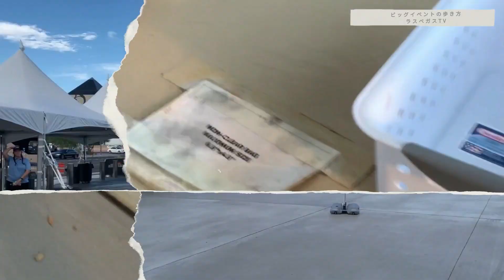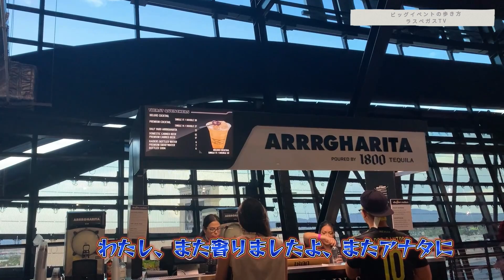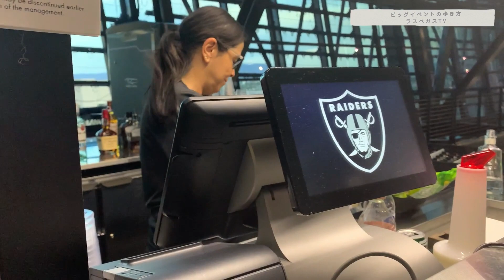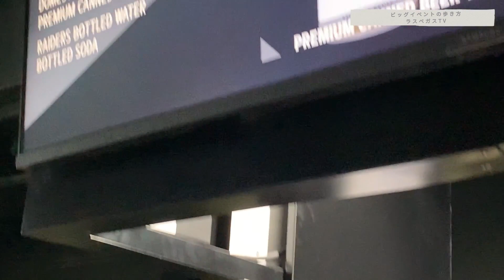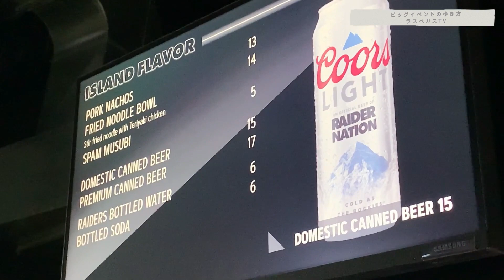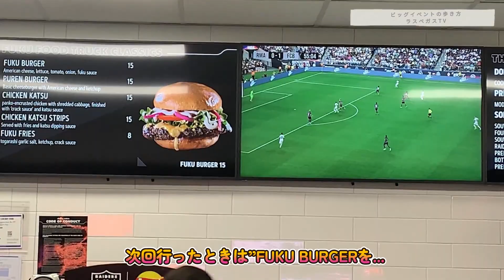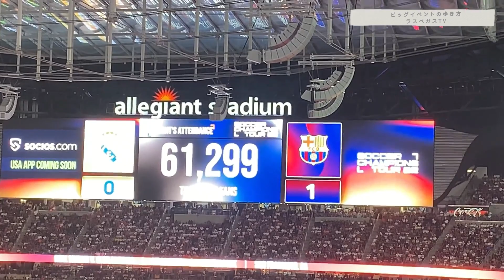【ラスベガス】死ぬまでに1度は見たい”BIGイベント”の歩き方 ラスベガスTV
本場スペインでも簡単に見れない”エルクラシコ”がラスベガスで開催! これだからこの街は好きにならずにいられない。お見逃しなく‼

当チャンネルではキラキラのラスベガスの街からワイルドなアメリカ西部の大自然までをご案内しています。

SNS関連はこちらから‼　フォロー、いいね宜しくお願いします